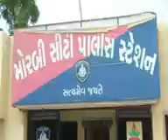MRB01_22APR_BOLERO_CHORI_VISUAL_AVB_RAVI